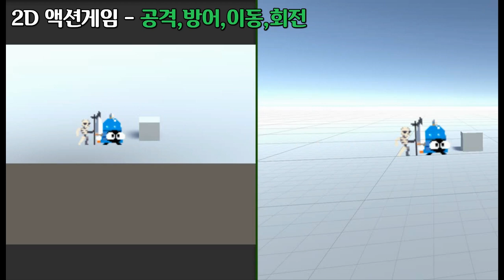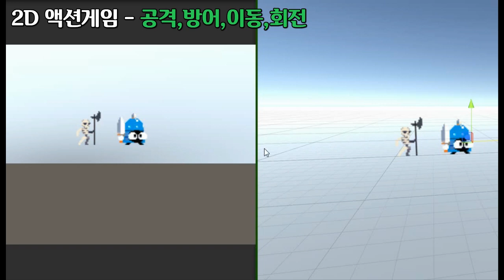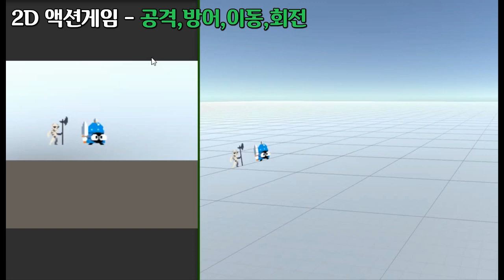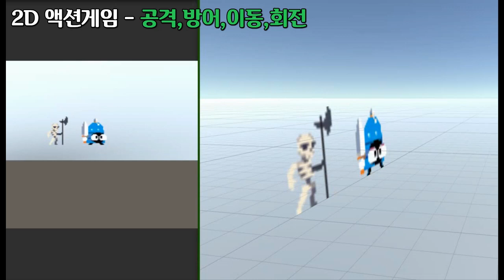2D 액션게임 - 공격, 방어, 이동, 회전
2D 액션게임 - 공격, 방어, 이동, 회전

1만개 이상의 다양한 컨텐츠들을 목록별로 구분하여 재생목록에 정리하였습니다.